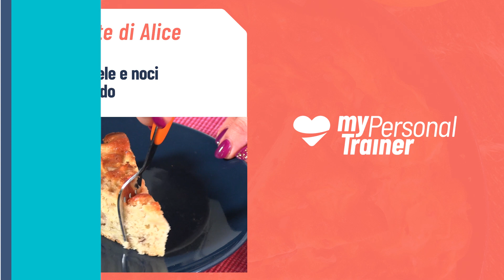Torta di mele e noci al latte caldo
È iniziata ufficialmente la stagione della torta di mele! Oggi ve ne suggerisco una versione che mi piace moltissimo: senza burro, con noci e latte caldo!

✫INGREDIENTI

- 3 grosse mele (circa 800 g)
- 200 g di farina di tipo 1
- 80 g di noci
- 3 uova
- 100 g di zucchero di canna
- 50 ml di olio di semi di mais
- 150 ml di latte
- Succo di limone
- Cannella (facoltativo)
- 1 bustina di lievito per torte

✫MATERIALE OCCORRENTE

- Bilancina pesa alimenti
- Ciotola
- Sbucciaverdure o coltello
- Colino
- Affetta verdure elettrico
- Teglia dal diametro di 26 cm
- Carta da forno
- Spatola

✫PREPARAZIONE

1. Per prima cosa, sbucciare le mele con un coltello affilato o con uno sbucciaverdure.

►Quali mele usare?
Per i dolci, si consiglia di utilizzare le mele gialle (tipo Golden) o le mele rosse a pasta morbida. Da non utilizzare le mele verdi, troppo croccanti e aspre per preparare questo tipo di dolce.

2. Tagliare le mele a quarti, e poi a fettine sottilissime. Per agevolare e velocizzare l’operazione, si può usare l’affettaverdure elettrico!
3. Raccogliere le mele in una ciotola e irrorarle con il succo di un limone.

►L’idea giusta
Potete sostituire le mele con le pere, oppure utilizzare un mix di queste!

4. Nel frattempo, preparare l’impasto: in una ciotola, setacciare la farina di tipo 1, mischiarla con lo zucchero di canna (tenendone da parte una cucchiaiata per la copertura del dolce) e una bustina di lievito per torte. Aggiungere un pizzico di sale e a piacere un cucchiaino di cannella in polvere.
5. Scaldare il latte: quando è tiepido, unirlo all’impasto, insieme all’olio di semi di mais.
6. Unire le noci e le fettine di mela: si dovrà ottenere un impasto molto ricco di mele!

Il latte si può sostituire anche con una bevanda vegetale oppure si può usare il latte senza lattosio per una migliore digeribilità.
Le noci si possono sostituire con un altro tipo di frutta secca a piacere, come mandorle, nocciole e pinoli!

7. Foderare uno stampo rotondo da 26 cm di diametro con la carta da forno, dunque versarvi l’impasto e ultimare la superficie con lo zucchero rimasto e con qualche noce.
8. Infornare la torta di mele e noci al latte caldo a 200°C per circa 30 minuti.
9. La torta è pronta quando, infilando un bastoncino al suo interno, questo esce asciutto.
10. Lasciar intiepidire e servire a fette!

✫COMMENTO

Le torte di mele mi ricordano l’autunno, con quel profumo che si sprigiona per la cucina! La torta di mele al latte caldo è perfetta per la mattina, ma si può consumare anche per merenda, magari insieme a una pallina di gelato alla vaniglia!